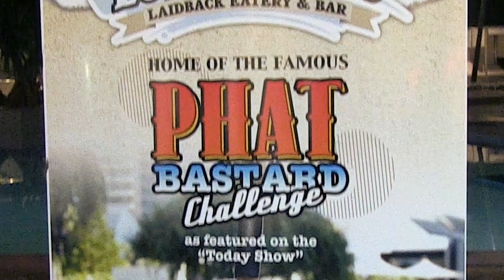youtube video #-xKQM3ovtNc